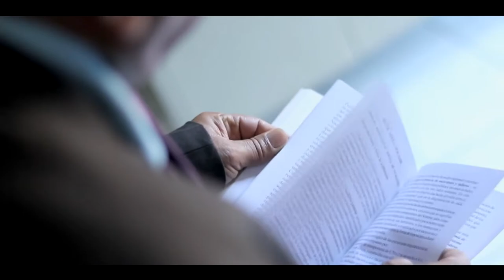Bicentenario de independencia – Mensaje de nuestro rector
Hoy es un buen día para seguir luchando por un país más justo, solidario, inclusivo y con oportunidades para todos. ¡Feliz día del bicentenario de independencia!